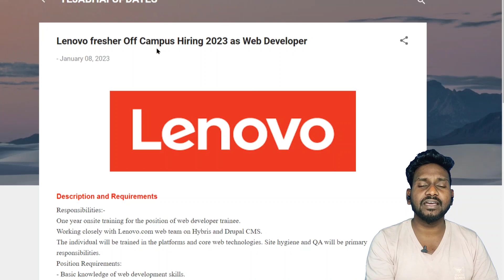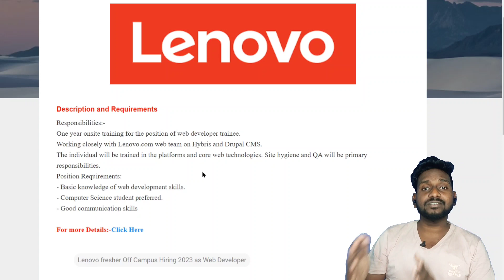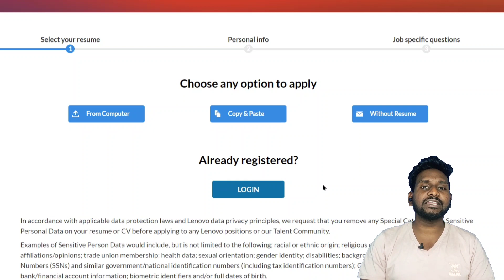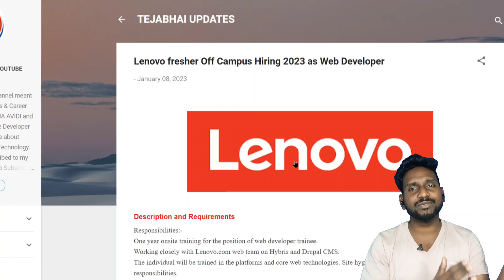Web Developer Jobs Lenovo Mega Hiring | Lenovo Recruitment | Latest jobs in Telugu 2022 Lenovo jobs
Lenovo Work from Home job 2022 in Telugu
Latest Work from Home jobs 2022 in Telugu
Lenovo Recruitment 2022
Lenovo work from home jobs
Lenovo Telugu Quality Analyst
Lenovo jobs in hyderabad
jobs in hyderabad
Lenovo Telugu Quality Analyst telugu
Lenovo Off campus Recruitment 2022 in Telugu
Lenovo work from home jobs telugu
Lenovo jobs hyderabad
work from home jobs 2022
Lenovo jobs hyderabad for freshers 2022
Lenovo jobs work from home in telugu
Lenovo jobs work from home in india
Lenovo Quality Analyst
Lenovo Telugu Quality Analyst job
Lenovo Quality Analyst job
Lenovo recruitment 2022 telugu
Lenovo jobs 2022
Lenovo jobs for 2020 batch
Lenovo recruitment process for freshers 2020
Lenovo job vacancy 2022
Lenovo jobs
Lenovo recruitment process
Lenovo hyderabad work from home job vacancy
Lenovo jobs hyderabad
jobs for Diploma
jobs for Bsc
Jobs for BCA
jobs for BCom
jobs for BBA
Jobs for BBM
Jobs for BA
Lenovo Recruitment 2022
Lenovo recruitment process for freshers 2022
Lenovo recruitment process
Lenovo jobs
Lenovo recruitment 2022
Lenovo job